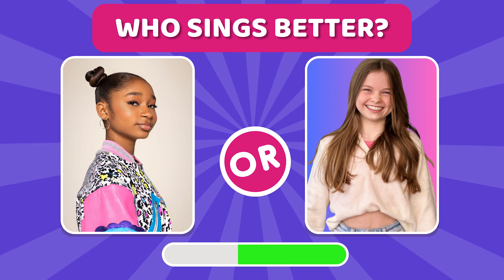Guess Who Is Singing? Lay Lay, Salish Matter, Wednesday, Payton Delu, Barbie, Skibidi toilet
Guess Who Is Singing? | Wednesday, Salish Matter, That Girl Lay Lay, Skibidi Dom Dom Yes Yes
In this guess the song quiz, you have to guess who is dancing ft. Wednesday, Salish Matter, Barbie, Skibidi Toilet, Jazzy Skye, Nidal Wonder, Princess Peach, That Girl Lay Lay, Skibidi Dom Dom Yes Yes, Grimace Shake